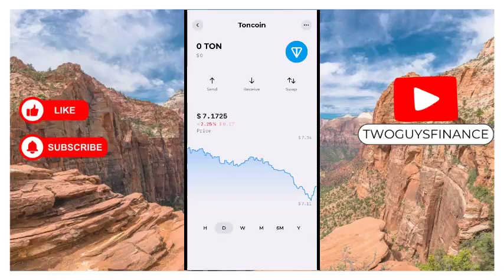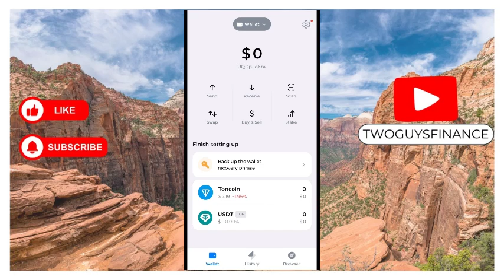How To Transfer Money From TonKeeper To Bank Account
In This Video, you will learn about How To Transfer Money From TonKeeper To Bank Account